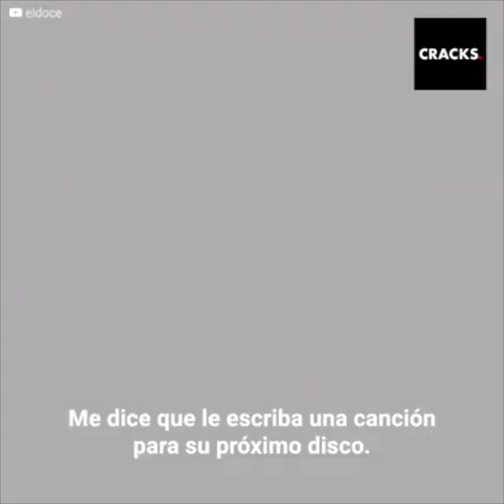La verdad detrás de la canción que todos cantan de Maradona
“Al poco que debutó
Marado, Marado
La doce fue quien coreó
Marado, Marado”.

Rodrigo Bueno se hizo famoso con “La mano de Dios”, con este himno consiguió conocer hasta a Maradona y cantarle su canción en Cuba.

Pero pocos saben el abrupto final de su carrera y quién fue el verdadero creador de la canción.

Sino fue él, ¿entonces quién la hizo?